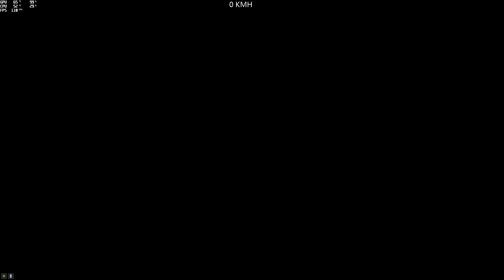(Parkour) Dump Kour (Mapache_Loco_8cl) [GTA 5 PC]